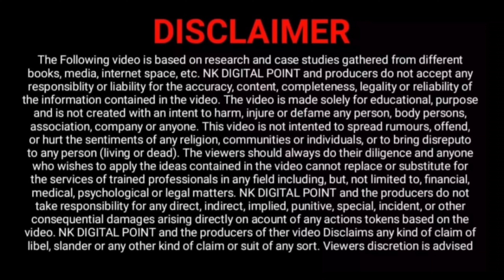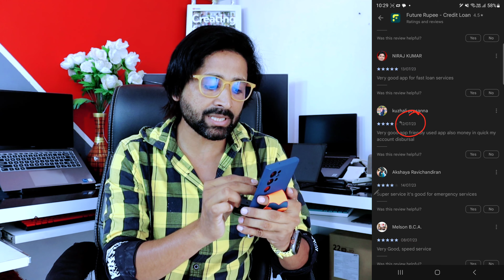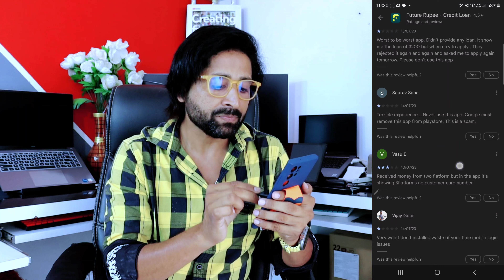Get 2 Lakhs In 2 Mins With The New Instant Loan App!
2023 New instant Loan App | 2 minut me 2 lakh OMG

2023 New Instant Loan App | 2 Minutes Me 2 Lakh Omg
Get 2 Lakhs In 2 Minutes With The New 2023 Loan App!
2 Lakh In 2 Minutes With The New Instant Loan App!
2023's New Awesome Instant Loan App | 2 Minutes For 2 Lakhs Omg
2023 New Loan App | 2 Minut Me 2 Lakh Omg
Get Up To 2 Lakh With Our New Instant Loan App - Omg!
Get Rs. 2 Lakh In 2 Minutes With The New Instant Loan App!